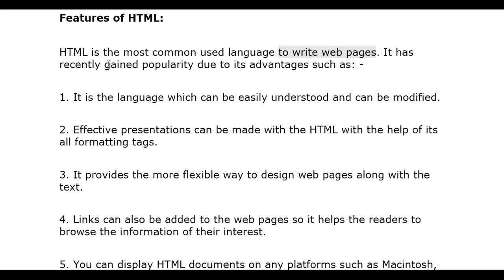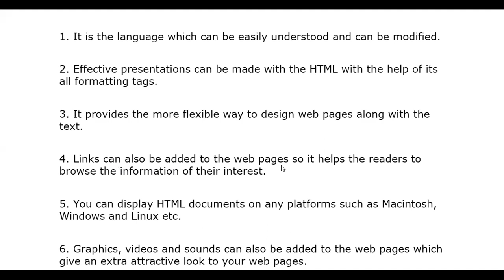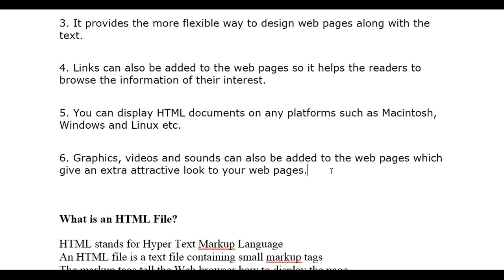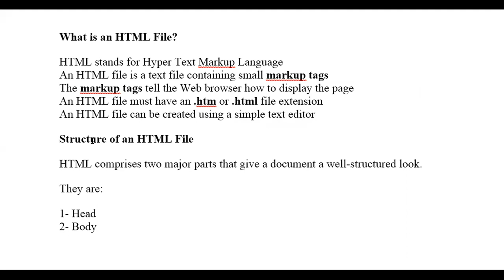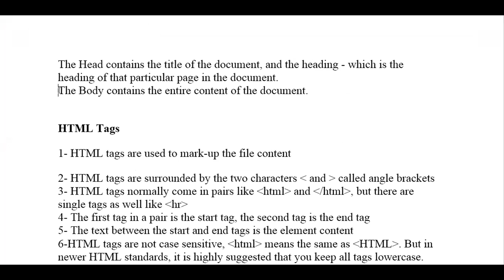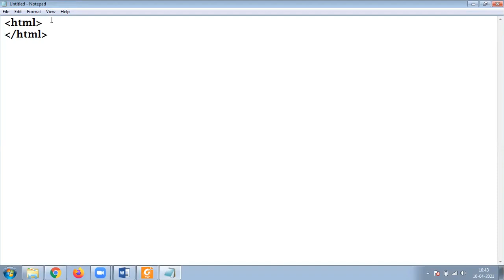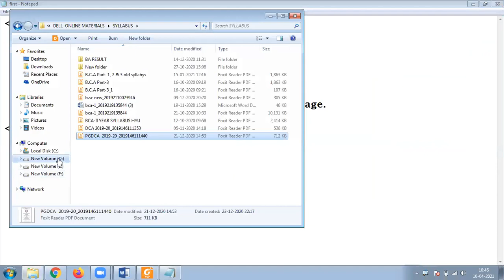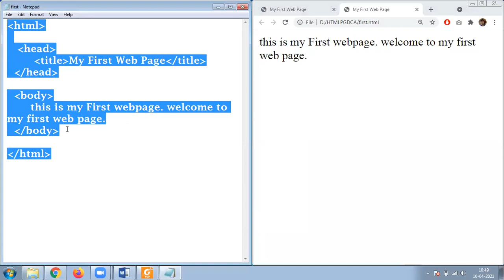10 APRIL 2021 FEATURES & STRUCTURE OF HTML